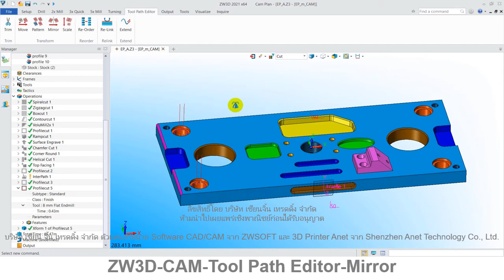ZW3D คู่มือ สอนการใช้งาน CAM - Tool Path Editor - Mirror